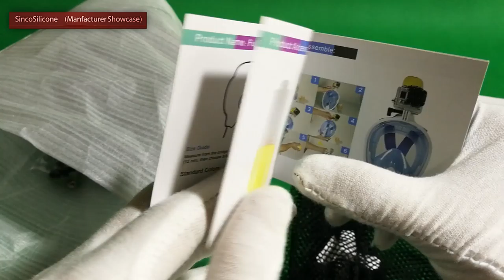silicone mask and snorkel set / silicone snorkeling mask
Quality full face dry silicone swim mask for sale - buy cheap full face dry silicone swim mask from diving mask manufacturers & diving mask supplier of China ...